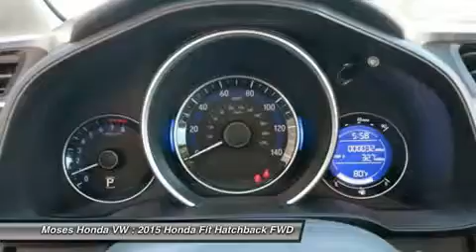2015 HONDA FIT Huntington, WV H15021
2015 HONDA FIT Huntington, WV
Stock# H15021

5210 US Rt. 60 E.

Looking for the right car? Today could be your lucky day. With 2 miles, this Alabaster Silver Metallic, 2015 Honda Fit equipped with Variable transmission could be yours. Request more information and set up a test drive right away.